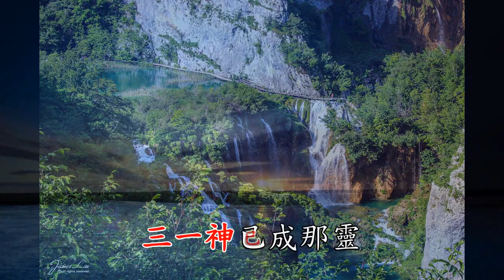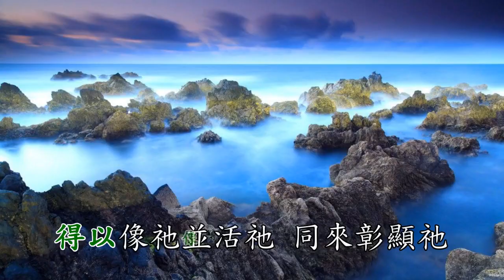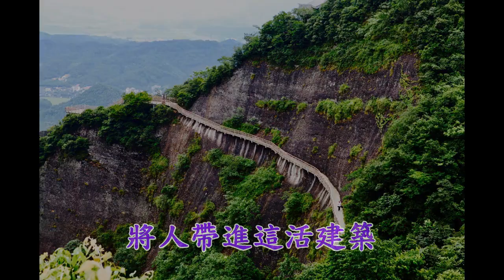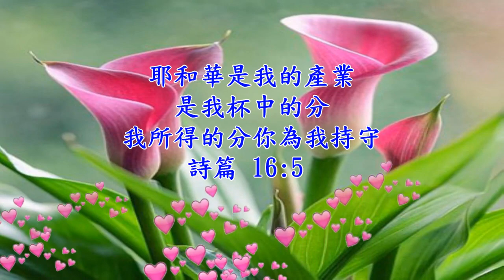補充本927 新耶路撒冷的構成 (新歌頌詠140 & 紅本新詩39)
1
三一神已成那靈，滿帶神聖的生命，
像一道水河，可白白取用，
每當我歡然呼求主名；
還有一棵生命樹，供應新鮮又豐富，
祂就是萬有、內住的基督，
藉著主話作我們食物。
我們喫祂並喝祂，天天享受祂，
作我們內在元素，
得以像祂並活祂，同來彰顯祂，
好成為祂活的建築；
有父聖別的性情，有子復活的生命，
加上靈多方變化並作工，
步步進入榮耀中。
2
主，我愛你的定旨，願出代價買金子，
因你，將萬事都看為損失，
憑你大能，模成你的死。
那靈藉萬事管治，除掉我天然雜質，
好構成精金、珍珠和寶石，
像你，純淨而沒有瑕疵。
我們供應三一神給需要的人，
作他們內在元素，
活在生命交通中，跟隨主行動，
將人帶進這活建築；
這是新耶路撒冷，我們正在建構中，
神與人聯調、建造的工程，
全由三一所構成。